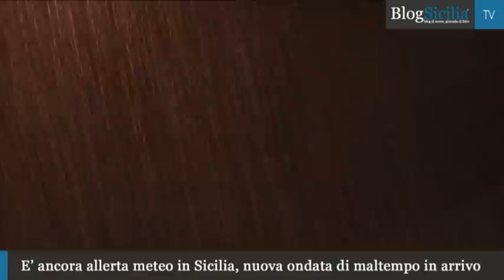BlogSicilia Video News 19 febbraio 2014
La giornata siciliana in breve. E' on line l'edizione odierna  (19 febbraio) dello smart Tg di Blog Sicilia Tv. Il riassunto delle principali notizie siciliane è disponibile ogni sera dal lunedì al venerdì